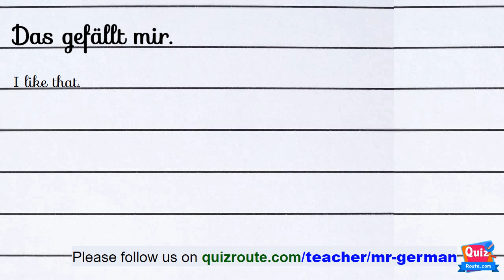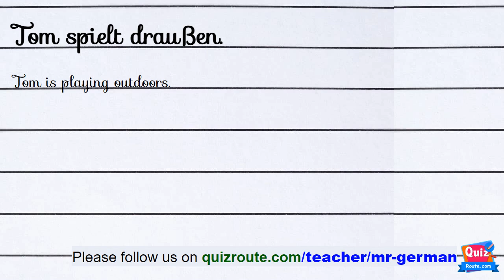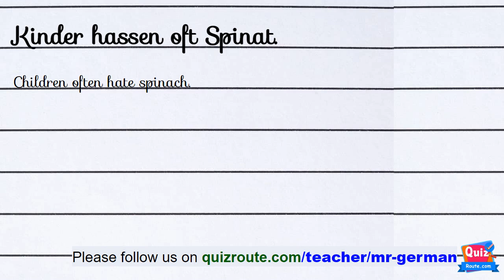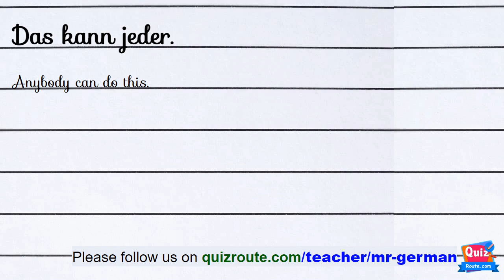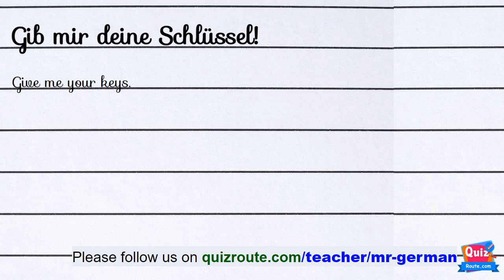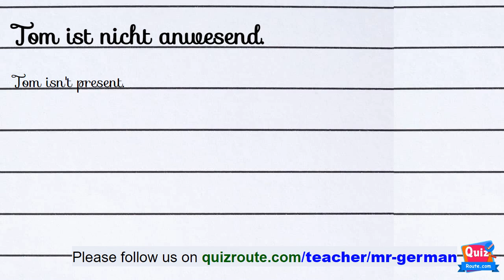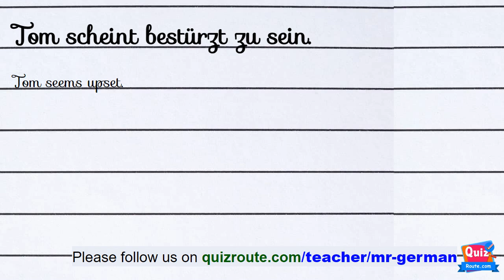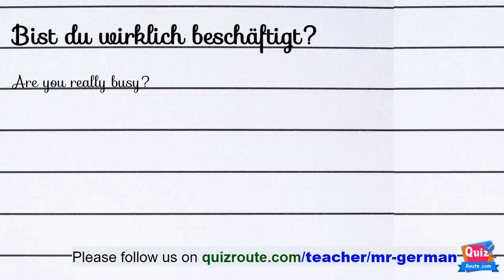How to listen German Easy Way part 84 | German A1 course online free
Correct the Sentence
Put the correct word.
Guess the word is correct or not.